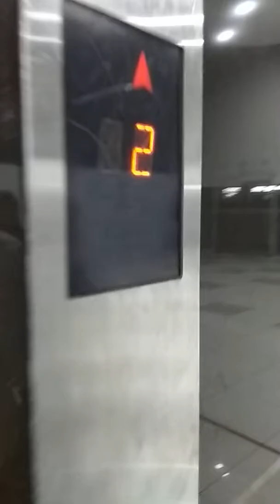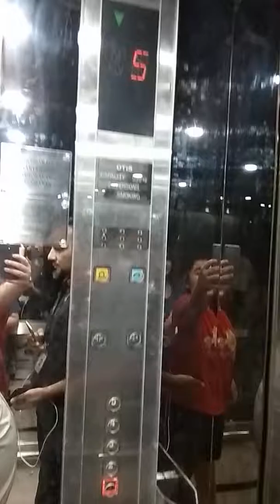Lift with Charles